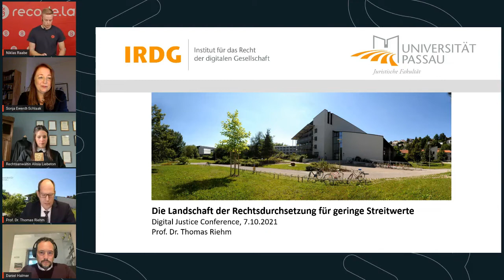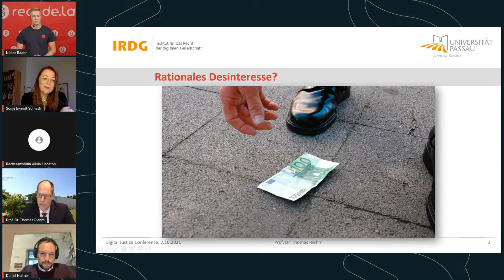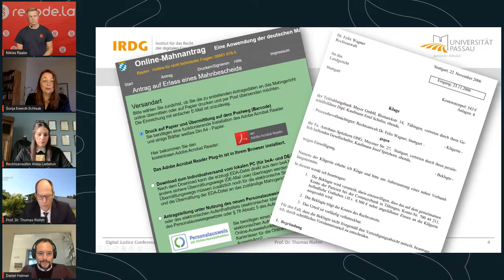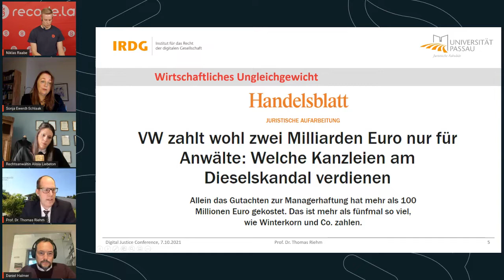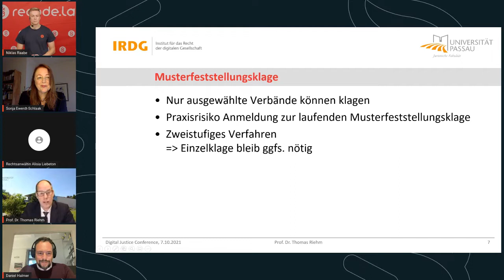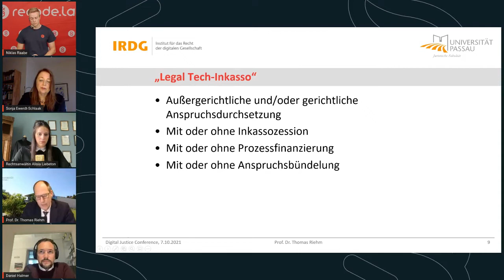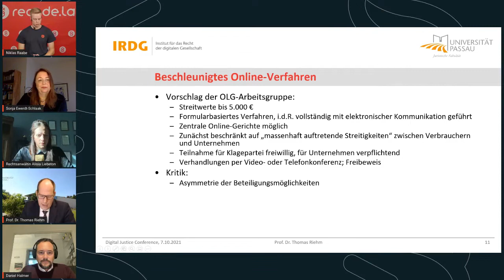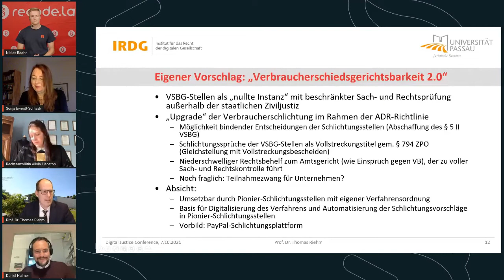DJC 2021: Panel 1 - Die Landschaft der Rechtsdurchsetzung für geringe Streitwerte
Panel 1 der Digital Justice Conference 2021 von recode.law vom 7. und 8. Oktober 2021 mit Thomas Riehm, Daniel Halmer, Sonja Ewerdt-Schlaak und Alisia Liebeton, moderiert von Niklas Raabe (recode.law).

00:00 Begrüßung und Vorstellung
03:12 Vortrag Thomas Riehm
35:00 Vorschlag Verbraucherschiedsgerichtsbarkeit 2.0
38:25 Diskussion
1:23:08 Schlussrunde

Auf dem Panel sprechen wir mit Prof. Dr. Thomas Riehm von der Uni Passau, Dr. Daniel Halmer als Gründer und Geschäftsführer von CONNY, Richterin am Amtsgericht a.D. sowie Mediatorin und Supervisorin Sonja Ewerdt-Schlaak sowie Rechtsanwältin Alisia Liebeton.

Worüber sprechen wir? Kontrovers und fortlaufend wird diskutiert, wie die Rechtsdurchsetzung in Deutschland digitalisiert werden kann – vor allem mit Blick auf den Zugang zum Recht im Bereich geringer Streitwerte. Die verschiedenen Ideen, Konzepte und Reformvorschläge sind so vielfältig, dass es bereits eine Herausforderung ist, den Überblick zu behalten – beispielhaft sei verwiesen auf den Abschlussbericht der Länderarbeitsgruppe Legal Tech, sowie das Diskussionspapier „Modernisierung des Zivilprozesses“ aus der Richterschaft.

Doch welche Akteure, Wege und Vorschläge zur Rechtsdurchsetzung gibt es aktuell eigentlich? Wie stehen sie zueinander? Welcher übergeordnete Handlungsbedarf für die Zukunft resultiert daraus?

Zu diesen und anderen Fragen wollen wir ein Impulsreferat hören und mit ausgewählten Gästen darüber diskutieren.

Digital Justice Conference 2021:

2 Tage, 27 Top-Expert:innen auf 7 Panels: nach dem Erfolg der DJC 2020 mit über 400 Teilnehmer:innen bringen wir am 7. und 8. Oktober 2021 erneut Top-Expert:innen auf die Bühne, mit denen wir über die Digitalisierung der Justiz, alternative digitale Streitbeilegung und über AccessToJustice sprechen. An zwei Tagen, jeweils von 09 bis 18 Uhr, natürlich komplett digital im Live-Stream.

Die Aufzeichnungen der Panels der Conference finden Sie nun (fast) alle in unserer Playlist.